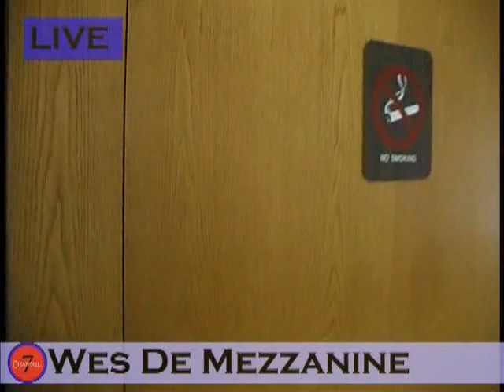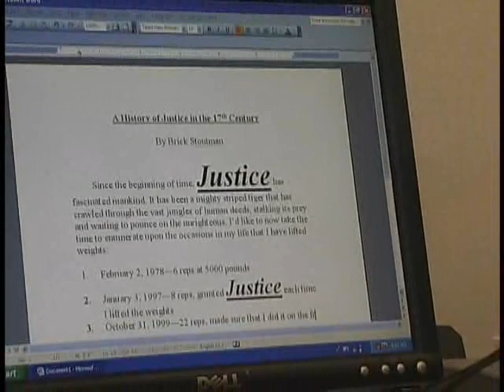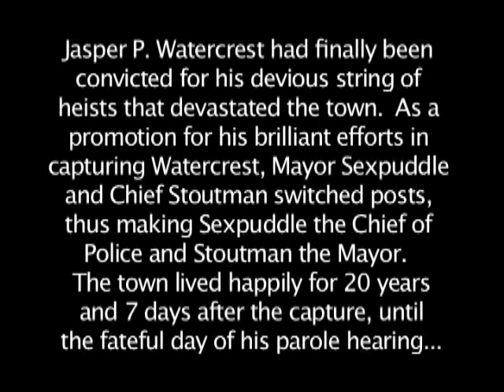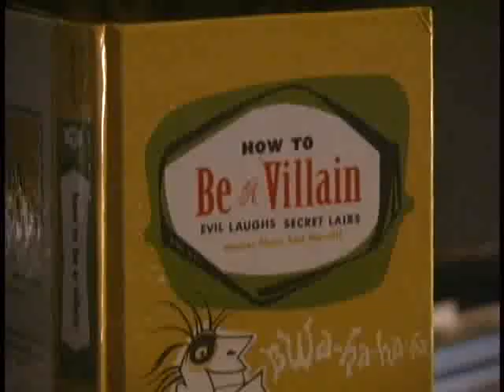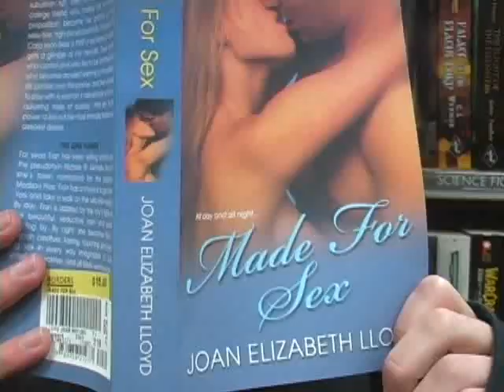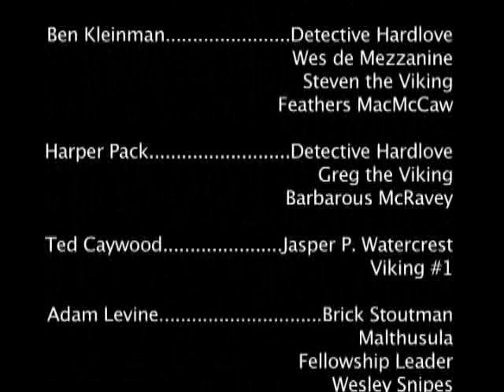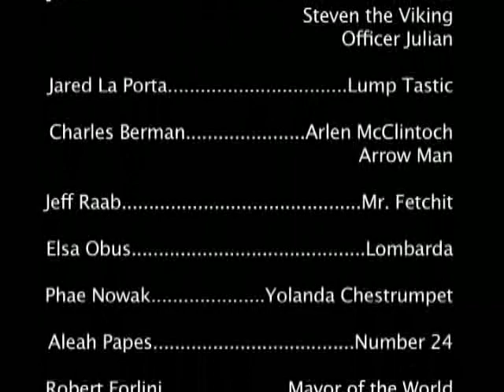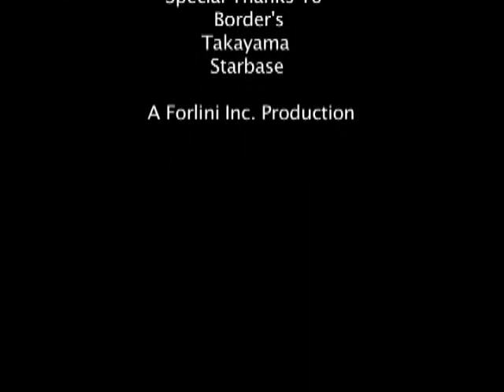Passion of the Heist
After 20 years in prison, the nefarious criminal mastermind Jasper P. Watercrest is back on the streets and planning his greatest heist yet. Worse yet, the police department, headed by police chief Reynaldo Sexpuddle, seems ill-equipped to handle this latest crisis. Fortunately, there are two new players in town, and they play hardball. When Detectives Hardlove and Hardlove arrive in Precinct 12 and get on Watercrest's case, the hope of the town rests on their hard, inflatable-muscular soldiers. Because when the loving gets hard...the hard get loving.

Forlini Inc.